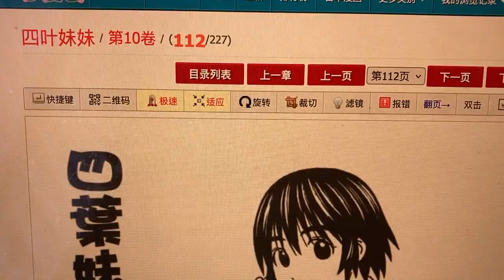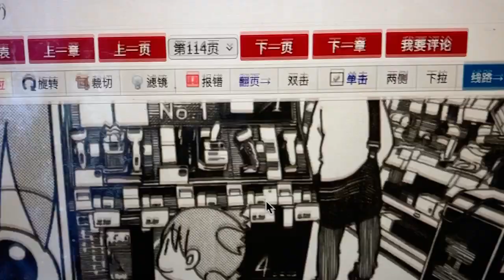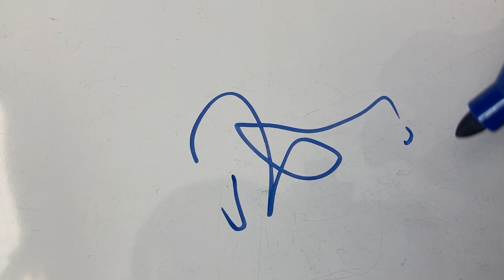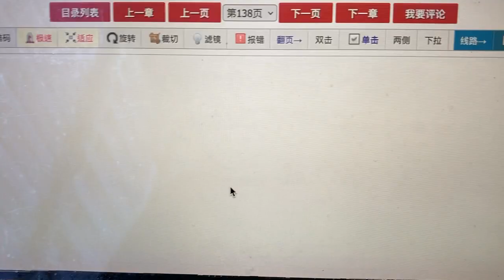Manga: sei yip mui mui 四葉妹妹 ep.67 gaa din - Intermediate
四葉 同 爸爸 同 fong hoeng 同 geoi mou baa heoi zo din-hei-pou. m zi keoi dei wui gin-dou me din-hei ne?